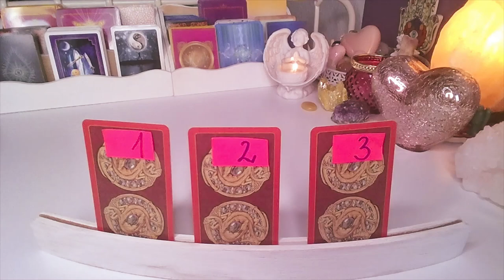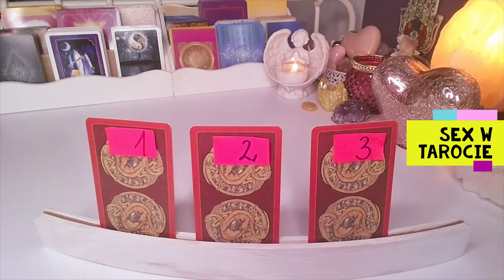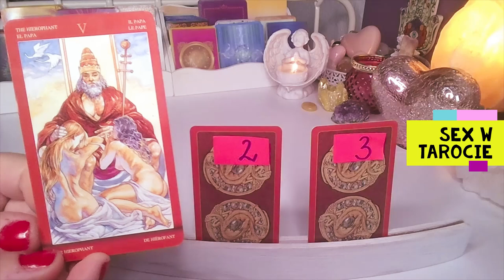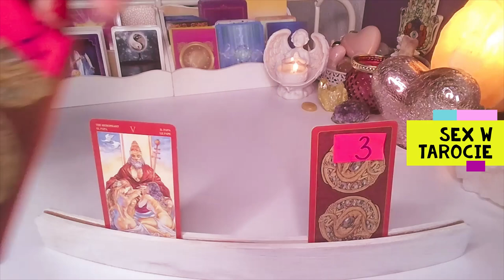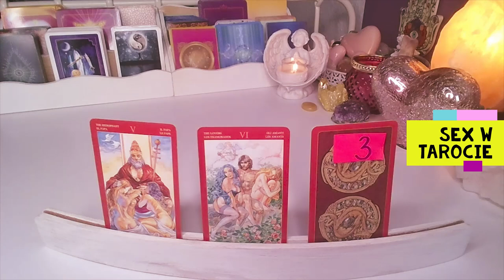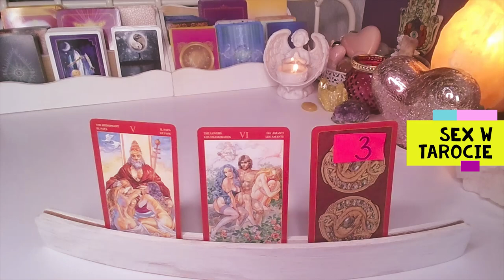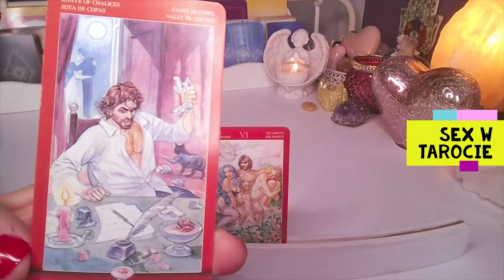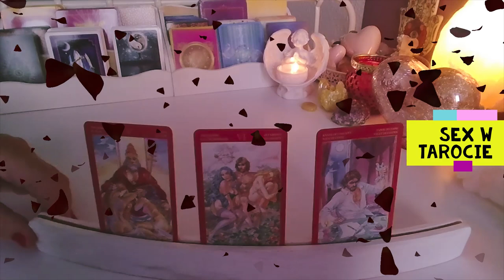SEX W TAROCIE ❤️ JAKI ON BEDZIE W SEKSIE?❤️czesc 8❤️3 Karty TAROTA❤️ wrozby porady magia ❤️